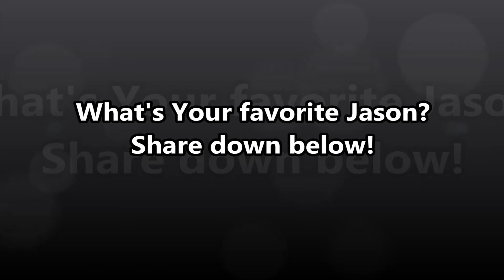EVERY JASON UNMASKED in Friday The 13th: The Game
Showing how handsome Jason looks under his mask.
EDIT: I fix that stupid Jason part mix up HAHA! That What I get for rushing it.
!Welcome to The Wolf Pack!